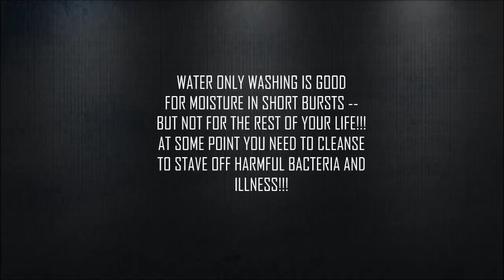WATER ONLY WASHING IS DISGUSTING!!!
So yeah, it is and this is why...

If you are reading this type \\ in the description box! :)